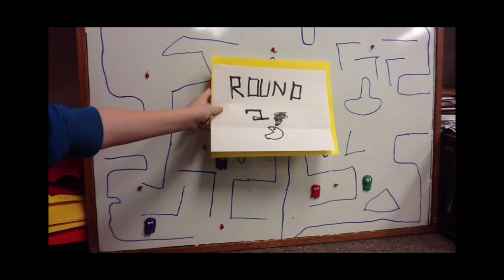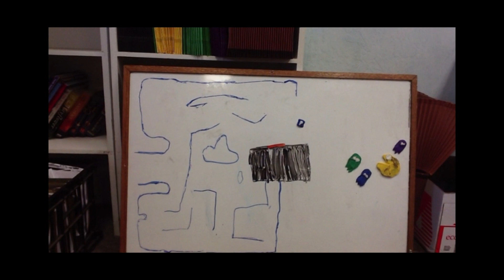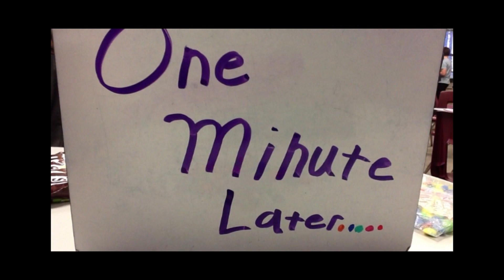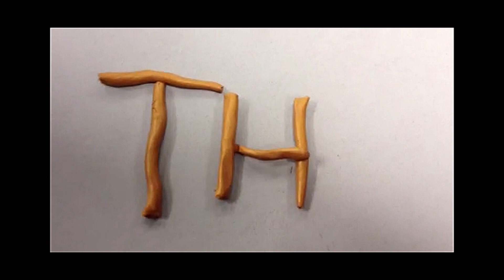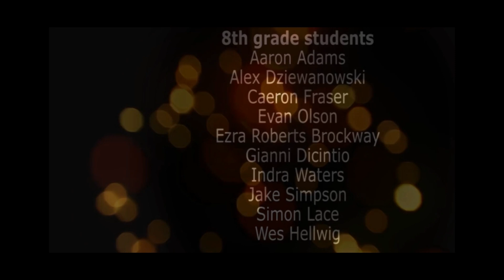Stop Motion Class Projects - Nevada City School of the Arts - 2012 / 2013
Using stop motion techniques, storyboards, and iStopMotion software, 7th and 8th grade students worked in groups to create these delightful videos.

Teacher: Gabriel Clark